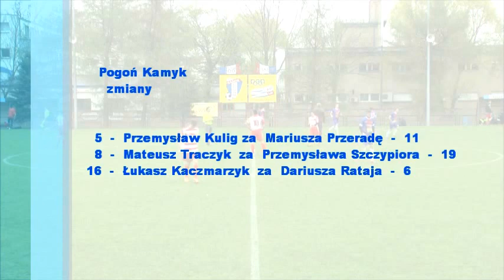Pogoń Kamyk - Sparta Lubliniec 01.05.2013 Liga Okręgowa 2012/2013 OZPN Częstochowa